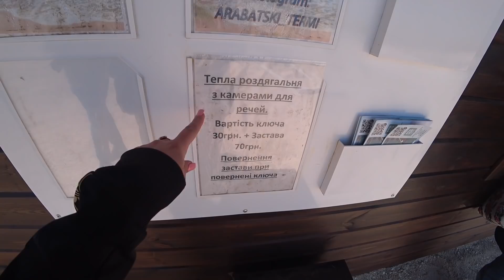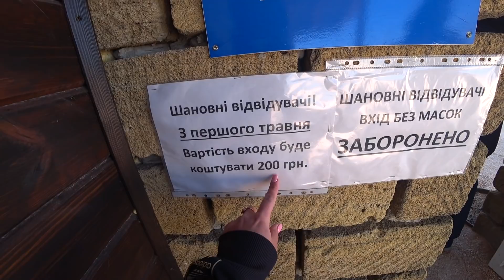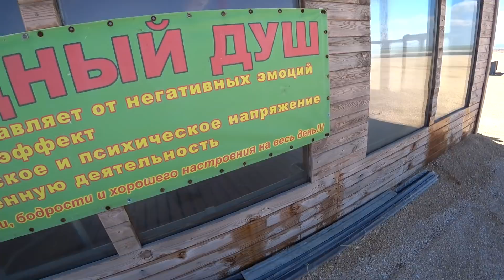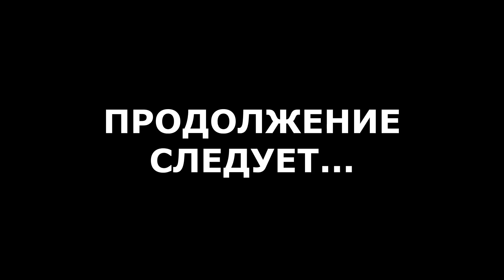АРАБАТСКИЕ ТЕРМЫ , ГОРЯЧИЙ ИСТОЧНИК СТРЕЛКОВОЕ / АРАБАТСКАЯ СТРЕЛКА , АЗОВСКОЕ МОРЕ 2021